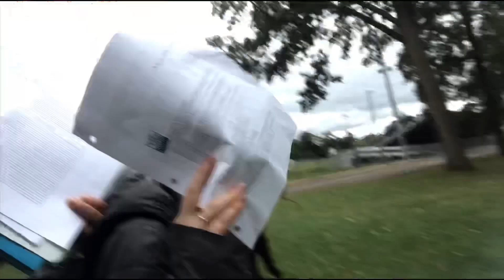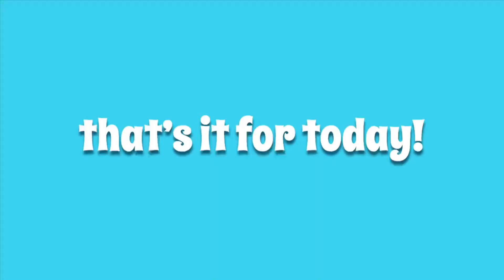high school vlog | homecoming pt. 1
welcome or welcome back to my little video portfolio! come along with me while i go through my school day and share my junior homecoming game!

heya! my name is sara louden, i hope you are having a wonderful morning,day, or night right now because you matter❤️

vsco: @saralouden